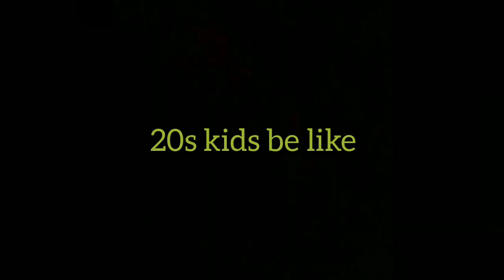90's Kids Vs 20's Kids